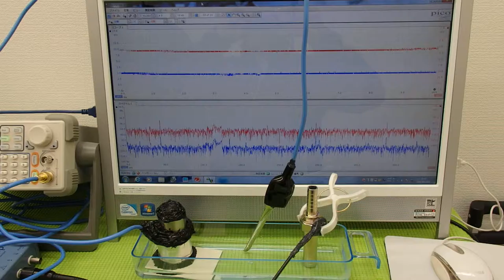超音波の発振制御技術実験 ultrasonic-labo